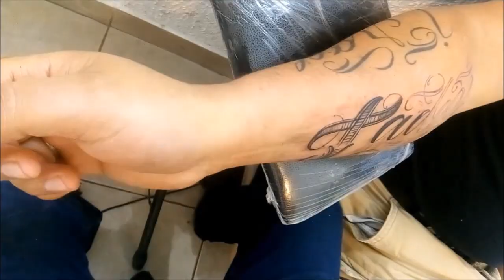tatuando en vivo/tatuaje en vivo/time lipse tattoo/tatuajes mexicanos/tattoos time